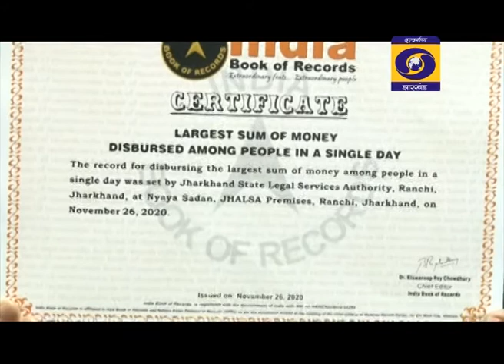Kanoon Ki Baat 01/12/20